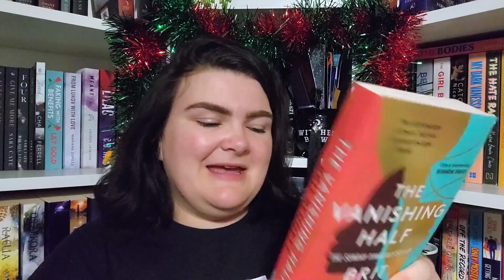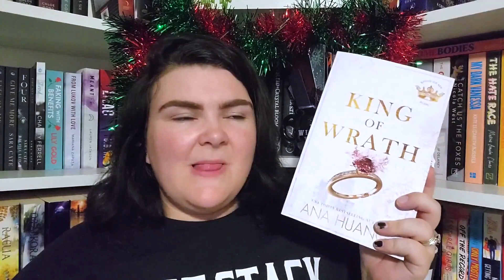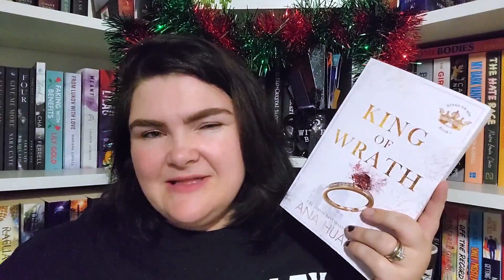12 Recommendations by 12 Friends || 12 DAYS OF BOOKMAS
I acknowledge the Baruŋgam people who are the traditional owners and custodians of the lands on which I live and where I filmed this video. I’d like to pay my respects to their Elders, past, present and emerging.

Free Music for Videos 👉 Music by Zachary Friederich - Pray For Peace (On This Christmas Night)

About me:
Name: Sasha
Age: 28
Location: South East Queensland, Australia
I am a devoted wife and mother who loves to read. I upload videos at least once a week where I will talk about books ranging from hauls to reviews.